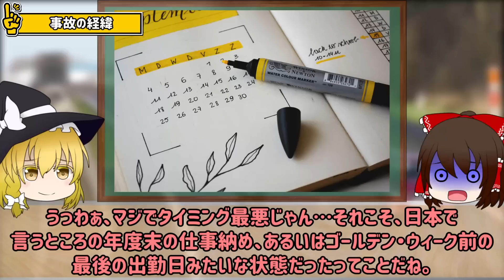【ゆっくり解説】作業員が中を確認せず電源を停止！？エレベーターに1か月も閉じ込められ女性死亡…「エレベーターに閉じ込められた女性」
今回紹介する事故は『人食いエレベーター』とも呼ばれ、2016年に中国・西安のマンションで1ヶ月もエレベーターに閉じ込められた女性が、そのまま死亡してしまったんだ。
エレベーターの整備担当者がエレベーターの中の確認を怠り電源を切って旧正月休暇に入り、3月1日に戻った際、エレベーター内で女性が遺体となっているのが発見されたんだ。

【参考・引用】